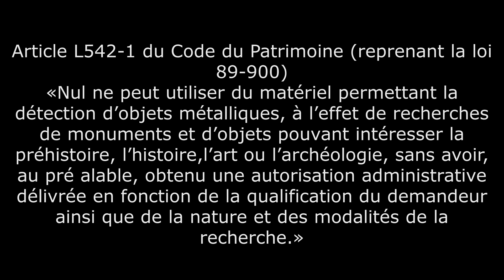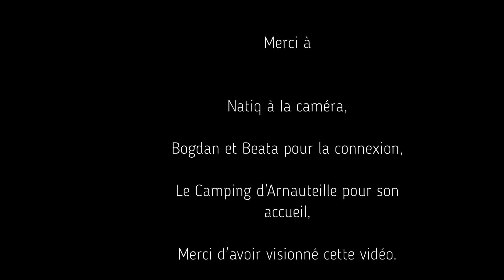Détection d'initiation avec Ambroise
✅ADRESSE : Raphi STOLE, Domaine d' Arnauteille, 11250 Montclar

         Vous pouvez aider la chaine en faisant un Don, et en vous remerciant de votre soutient.